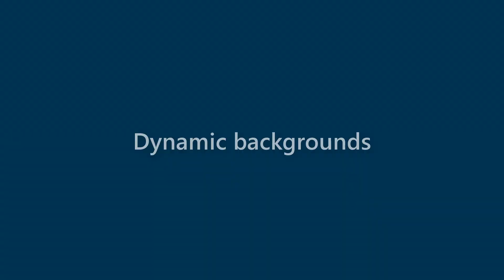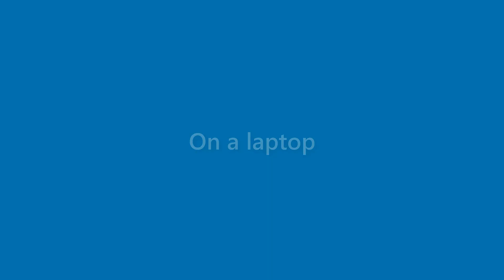Nicolas Bradshaw - appearance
Name Look - Nicolas Bradshaw - appearance. In this video we present "Nicolas Bradshaw" name look and feel in various scenarios.
This video will cover:
How does "Nicolas Bradshaw" look as a personal letterhead?
How does "Nicolas Bradshaw" look on a business card?
How does "Nicolas Bradshaw" look on a computer/laptop screen?
How does "Nicolas Bradshaw" look with different background colors?
How does "Nicolas Bradshaw" look with various fonts?